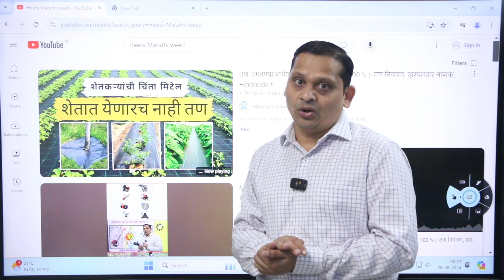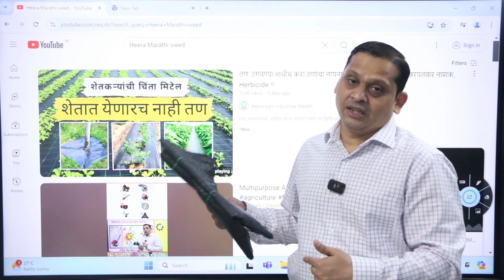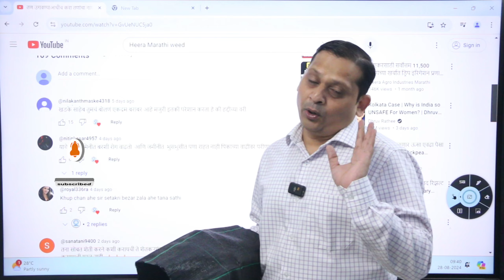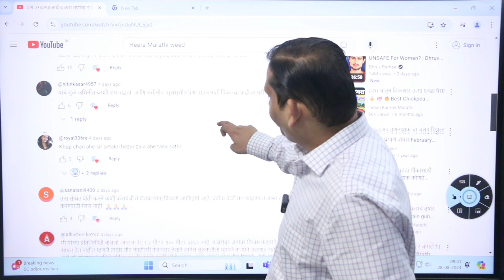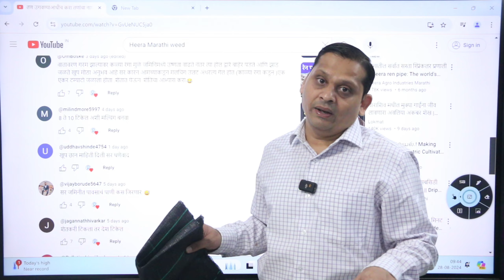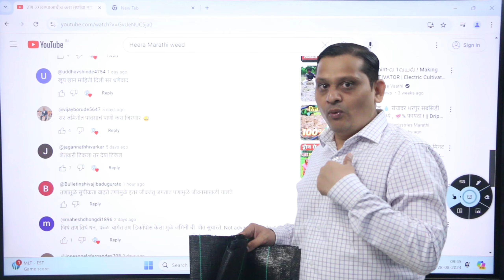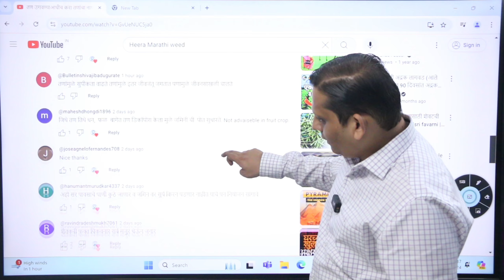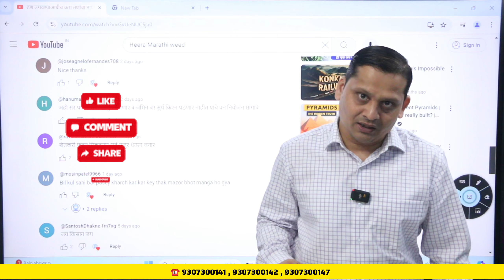MODERN शेती पद्धती That Saves You Time And Money!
तुम्ही तुमच्या शेती पद्धतीत क्रांती करण्यास तयार आहात का? या व्हिडिओमध्ये, आम्ही आधुनिक शेती तंत्रांचे अनावरण केले आहे जे केवळ तुमचा वेळच वाचवत नाही तर तुमच्या खर्चात लक्षणीय घट करते! नाविन्यपूर्ण पद्धती शोधा ज्या कृषी परिदृश्य बदलत आहेत आणि शेतकऱ्यांची भरभराट करणे सोपे करतात. तुमची उत्पादकता आणि नफा वाढवणाऱ्या अत्याधुनिक साधने, कार्यक्षम पीक व्यवस्थापन धोरणे आणि शाश्वत पद्धती एक्सप्लोर करत असताना आमच्यात सामील व्हा. तुम्ही अनुभवी शेतकरी असाल किंवा नुकतीच सुरुवात करत असाल, या वेळेची आणि पैशांची बचत करणाऱ्या प्रत्येकासाठी त्यांचे उत्पन्न वाढवण्याचा आणि खर्च कमी करण्यासाठी या पद्धती आवश्यक आहेत. तुमच्या शेतीच्या नित्यक्रमात या आधुनिक शेतीची अंमलबजावणी कशी करायची हे शिकणे चुकवू नका. कार्यक्षम शेतीची रहस्ये अनलॉक करण्यासाठी आणि तुमचा कृषी व्यवसाय पुढील स्तरावर नेण्यासाठी आताच ट्यून करा! ✨ कीवर्ड: आधुनिक शेती, वेळेची बचत करण्याचे तंत्र, पैशाची बचत करण्याच्या पद्धती, कार्यक्षम शेती, शाश्वत शेती, पीक व्यवस्थापन, कृषी नवकल्पना, शेतीविषयक टिप्स, शेतीमध्ये क्रांती आणा.

आणि आमचे सर्व वीडियोज लाईक आणि शेअर करायला विसरू नका.

तुम्हालाही शेती विषयी किंवा ठिबक सिंचन, इरिगेशन फिल्टर इत्यादी संबंधित विषयावर कोणतेही प्रश्न विचारायचे असतील तर कृपया कमेंट विभागात अवश्य प्रश्न विचारा. पुढील वीडियोज मध्ये आम्ही त्या सर्व प्रश्नांची उत्तरे देण्याचा नक्की प्रयत्न करू.

अधिक माहिती साठी कृपया भेट द्या आमच्या वेबसाइटला “ ” येथे किंवा कॉल करा आमच्या कॉल सेंटरला पुढील क्रमांकांवर - 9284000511 / 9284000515 / 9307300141 / 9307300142 / 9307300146 / 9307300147 / 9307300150

1) ठिबक सिंचन करायचे आहे, खर्च किती येईल ?| ११५०० रुपयांमध्ये एक एकर ड्रिप | Drip irrigation system =